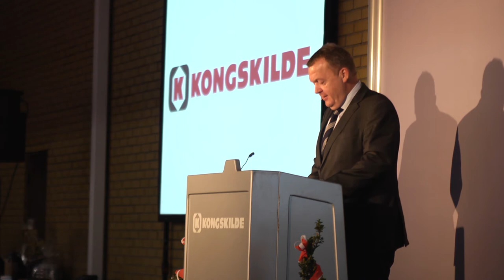Opening ceremony of the factory in Sønderborg